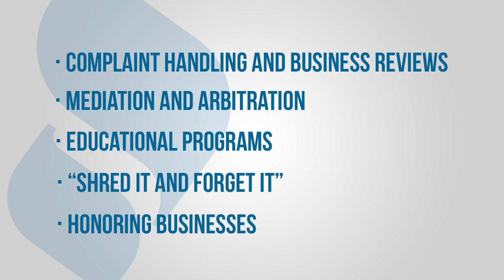What is the Better Business Bureau?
Are you aware of the services that your Better Business Bureau offers to the public and business community? Contact your local BBB office or simply visit bbb.org for more information.